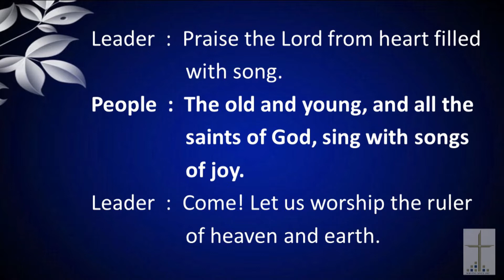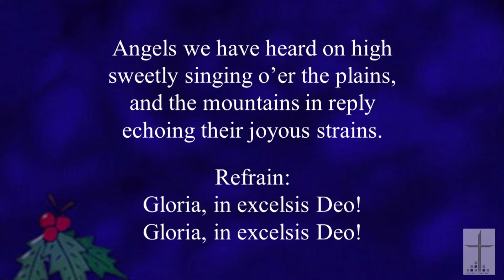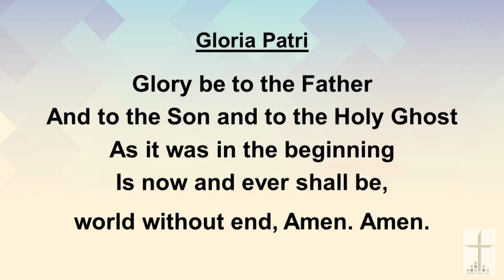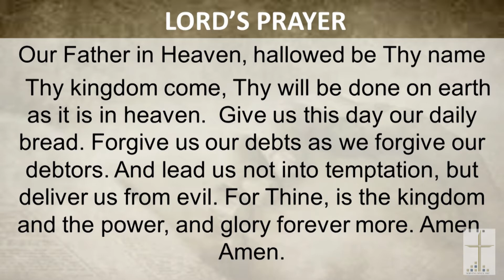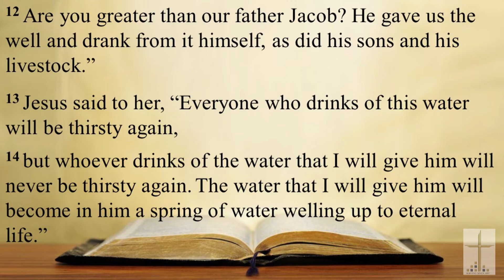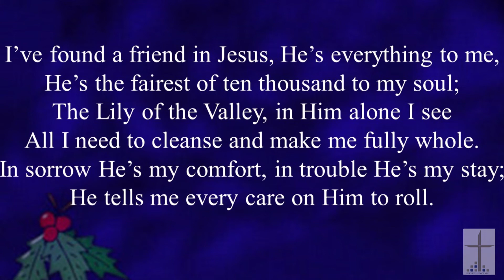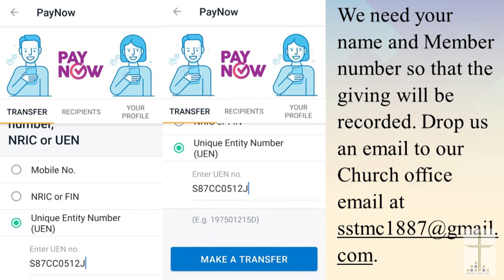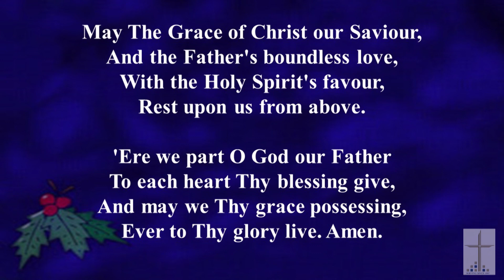SSTMC English Online Service 27 December 2020